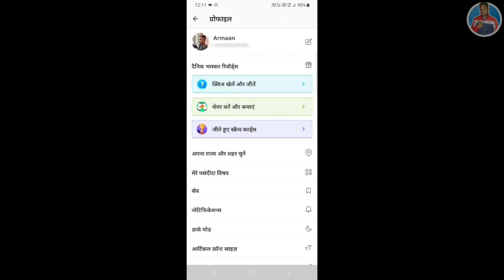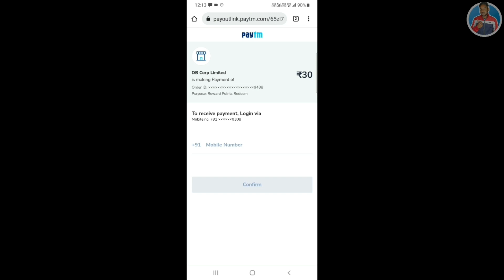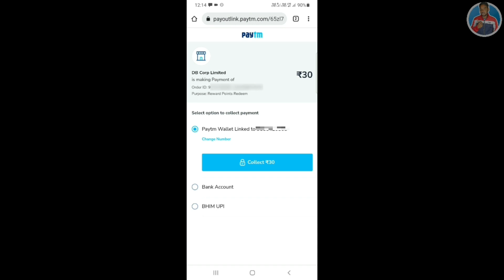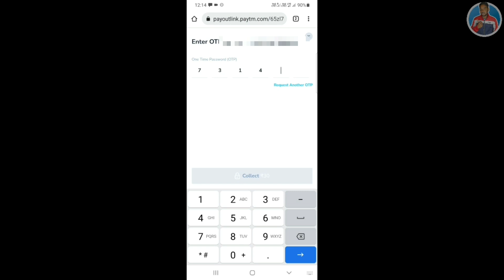Dainik bhaskar app se paise kaise nikale | Dainik bhaskar app se paise withdrawal kaise karen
dainik bhaskar app se paise kaise withdrawal kare

queries-
Dainik bhaskar app se paise nikalne ka tarika
Dainik bhaskar app se paise kaise nikalega, Dainik bhaskar app se paise kis tarah nikalega
Dainik bhaskar app se paise withdrawal kaise hota hai
Dainik bhaskar app se paise withdrawal kis tarah hota hai
Dainik bhaskar app se paise withdrawal kaise hoga
Dainik bhaskar app se paise withdrawal karne ka tarika